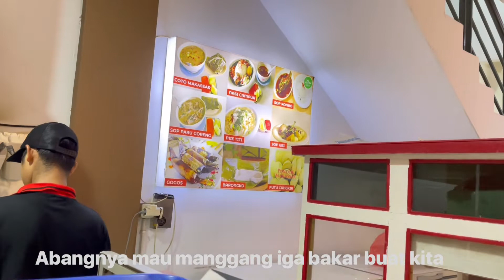Bukber Part 1 - Pondok Makassar BSD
kali ini aku mau share tempat berbuka puasa aku bersama teman teman kantor kemarin, aku dan teman teman buka puasa di Pondok Makassar BSD, tempat makan khas Makassar yang menyajikan berbagai macam makanan khas makassar seperti Konro Bakar, Sop Konro, Mie Titi, Nasi Goreng Merah, Coto Makassar, Es Pisang Ijo, Es Palu Butung, Es Kacang Merah, dll

jangan lupa tonton video video aku yang lainnya yah, linknya dibawah ini